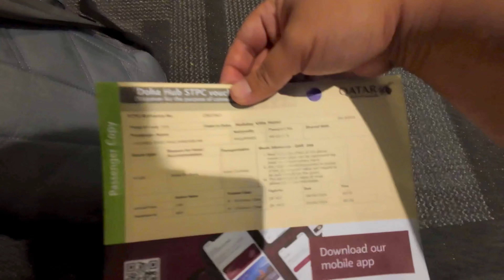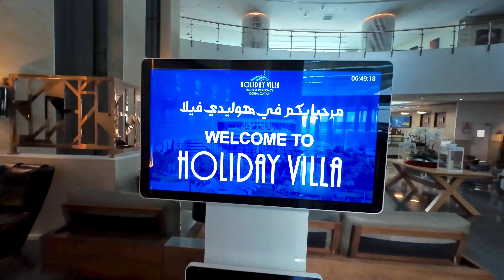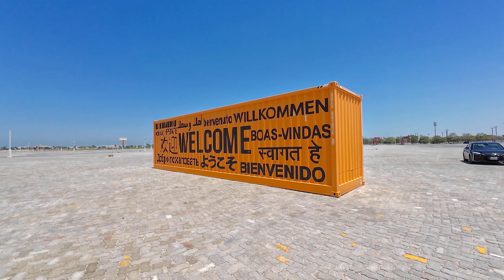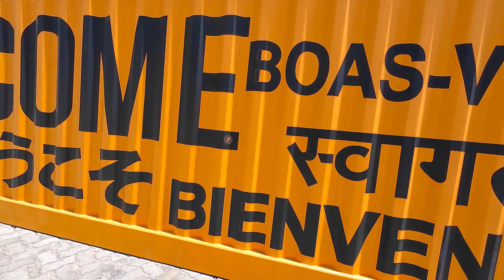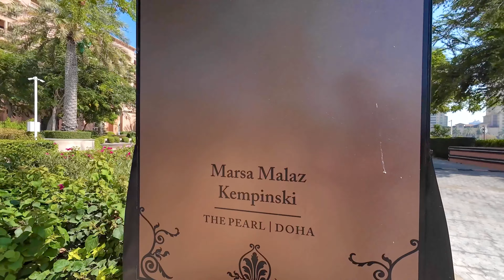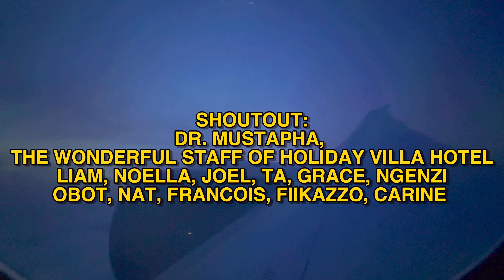So I got stuck in Doha for 24 hours! What’s next? | The Wandering Kid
We are back with a new video today!

On our previous video, we started on a brand new adventure but was unfortunately met with an unexpected setback! To my utter shock, my flight got delayed, leaving me stranded in a foreign land with my plans thrown into uncertainty. This video is a continuation to that and will reveal what exactly happened to me and how I went through all the ups and downs, and dreams and nightmares lurking in the shadows of this occurrence.

Join me on this wild ride, as we once again take to the skies in hopes of learning, and taking in stunning and amazing wonders of new lands, cultures and people!

✅MUSIC used in this video:
🥁 Tokyo Music Walker - Slowly

Video Title: I can’t believe this happened to me in Qatar Airport! What’s next?! | The Wandering Kid

This video is about: I can’t believe this happened to me in Qatar Airport! What’s next?!
But It also covers the following topics:

Doha
Doha Qatar
Qatar
Qatari
Hamad Airport Doha
Middle East
New Adventures
Travel Nightmare
Layover
Stranded
Stranded in Doha
Stuck in Qatar
Lost in Qatar
The Wandering Kid in Qatar

🔔Every corner of our world, beautifully captured and shared.

WRITE SHORT DESCRIPTION HERE

👉 I FLEW my Drone over the NINE ARCHES BRIDGE in ELLA, SRI LANKA! 🇱🇰 Were there BEES?!

✅  About The Wandering Kid.

Welcome to The Wandering Kid, a channel dedicated to capturing the beauty and wonder of our world through the eyes of a curious wanderer.

Join me as I embark on exciting journeys, exploring new cultures, cuisines, and landscapes, from the lush wild forests of Africa to the sparkling beaches of Southeast Asia and beyond. With stunning visuals, immersive storytelling, and a genuine passion for discovery, my videos will take you on a thrilling ride and inspire you to embrace the spirit of exploration.

So come along, sail together, live for the moments, and discover the endless possibilities of our magnificent world.

🔔Ready to wander and wonder with 'The Wandering Kid'?